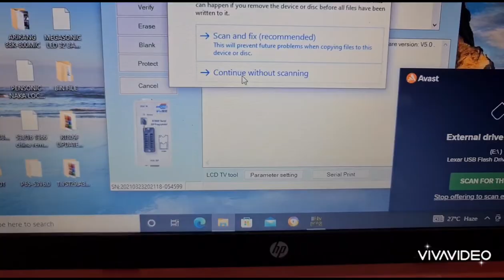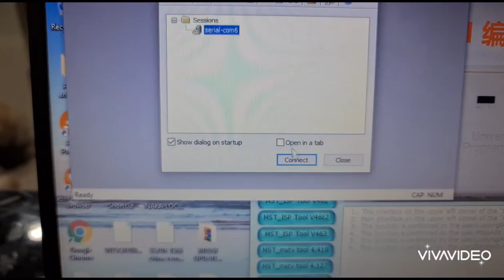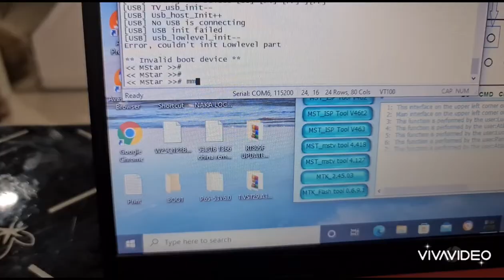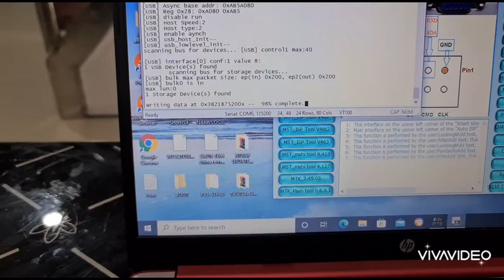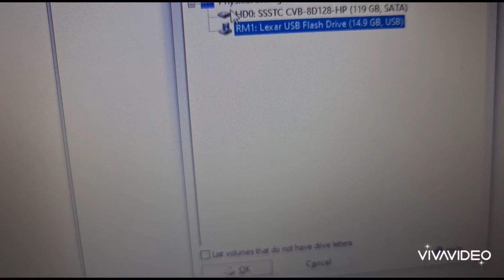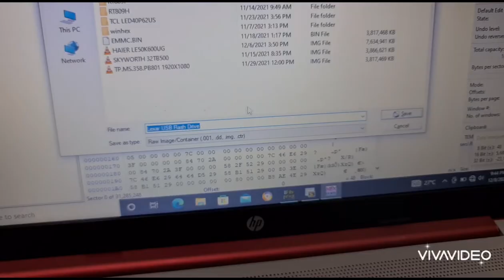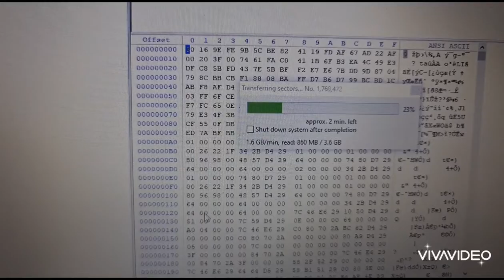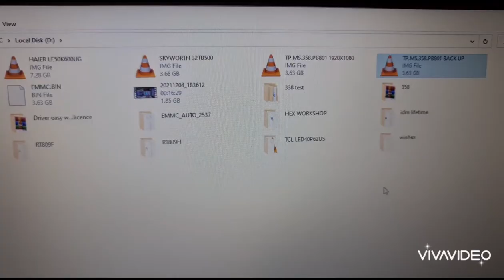HOW TO BACKUP SOFTWARE OF SMARTBOARD WITH RT809F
SHOPPE ACCOUNT

ch341a programmer
electronic secret
firmware upgrade by rt809f
how to backup data of smart bord with rt809f
how to install firmware on tv
how to make backup from rt809f programmer
how to programming with rt809f
how to programming with rt809h,how to
read android led tv fairmwer
how to repair intex led tv display problem
how to repair led tv
how to repair led tv backlight problem
how to repair led tv blue screen
how to repair led tv display problem
how to repair led tv display problem at home
how to repair led tv display problem in hindi
how to repair led tv display problem in malayalam
how to repair led tv display problem in tamil
how to repair led tv display problem in telugu
how to repair panasonic led tv no display problem
how to use rt809f programmer. dipelectronics
led tv repair,lg 22 led tv display problem how to repair
rt809 programmer how to use
rt809f bios programmer read write in hindi,rt809f lcd tv programmer